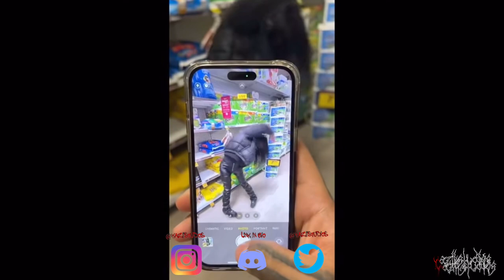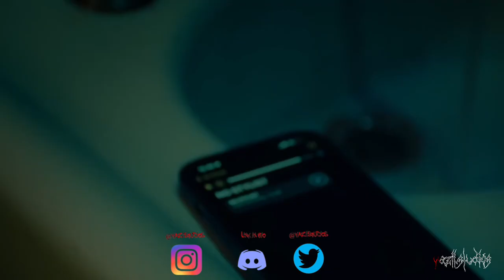The Opium “aesthetic” pt. 2